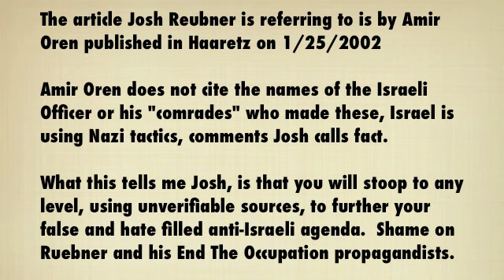Josh Ruebner - I Hate Israel and Support Hamas Terrorists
The United West Exposes Anti-Israel Hate Propaganda

Sorry to tell you this but people just don't like Josh Ruebner and this video shows you why.

Before this film was posted I had several email conversations with Josh Ruebner regarding the validity of his statement where he says that Israeli officers were using Nazi tactics learned during the Warsaw Ghetto uprising to use on the Gaza Strip.

I researched the article by Amir Oren and saw that the Israeli Officer(s) who made these statements that they were using Nazi Warsaw  Ghetto tactics were not named.  Since the source was not named there is no way to verify the comments attributed to the Israeli officers.

Josh does not let fact checking get in the way of a good story to defame the Israeli military.  I gave Josh the opportunity to recheck the Haaretz story and then make a new comment based on this new information regarding his source and the fact the person(s) who made the quotes he referenced can not be verified.

The last email I received from Josh was a bit snarky but here it is,

"Josh Ruebner, National Advocacy Director to me
show details Apr 6 (8 days ago)

Everything is my set presentation is verified and accurate.  It is beyond reason for a human being to remember the most minute of details of a newspaper article from ten years ago when speaking extemporaneously about a subject which had absolutely nothing to do with the topic of the presentation I gave.  I'm sorry that you don't like my perspective or that of our organization or my statement about the Ha'aretz article.  Please note that I am not responding to any future messages from you.

Sincerely,

-Josh
Josh Ruebner
National Advocacy Director
US Campaign to End the Israeli Occupation

 I confront Josh with his "source issue" and an intellectually honest person would step back from the claim and respond by saying that he will not use those comments publicly until the source is verified.

Josh Ruebner does the opposite.

Josh is a complex person because according to Discover the networks.com it says,"In 1996, Ruebner, while still in college, witnessed a Palestinian suicide bomber blow up a bus in Jerusalem, killing 27 people and slightly injuring Ruebner himself. In reaction to this attack against innocent Israelis, Ruebner made a public call for "more understanding [by Israel] of the Palestinian position" -- on the theory that such a course of action would help diminish the rage that spawned such acts of violence."

Josh was the victim of a Palestinian suicide bomber and became a sympathizer of the Palestinian terrorist murderers.

In 2001, Ruebner met privately with Yasser Arafat and Dr.  Hanan Ashrawi. History has proven out Arafat to be a supporter of terrorism not only against the Israelis but against their fellow Muslims.  The historical record shows Arafat has much blood on his hands not to mention he also stole tens of millions of dollars right out of the Palestinians he championed.

"By Ruebner's reading of history, Arab forces did not attack Israel in 1948 and 1967; rather, Israel was the aggressor state. Ruebner contends that Israel's creation (in 1948) constituted a "blatant theft of Palestinian land" that was "accompanied" by a "policy of ethnic cleansing," and that "Israel's [subsequent] treatment of the Palestinian people" has been "a moral outrage and a blight on the soul of the Jewish people." Ruebner writes about "the daily humiliations" and "human rights abuses to which Palestinians are subjected" while living under Israel's "brutal occupation." He accuses Israel of trying "to impose a permanent bantustan-like system of apartheid on the Palestinian people."

Asserting that Arab anti-Americanism -- such as that which prompted the 9/11 attacks -- is fueled largely by the close alliance that exists between the U.S. and Israel, Ruebner asks: "How many more Twin Towers need to fall before we realize that there are indeed consequences of the action (or inaction) that our democratically elected government takes in our name?"

Portions of this profile are adapted, with permission, from Stand4Facts.org.

Source information for all facts in this description.

Josh is Jewish, lived in Israel, was the victim of a Palestinian bus bombing.  Psychologists would have a field day trying to figure out what twisted hate filled planet he resides in

Part of the psychology was exposed in this video.  Josh's inability to honestly look at his facts and his vile statements not matching up was of little concern to him.

So life goes that a window into a persons character is what they do when they think nobody is watching and more importantly what one does when they get caught and exposed.

and make a donation so we can continue exposing those people that most need the light of day shining brightly upon them.